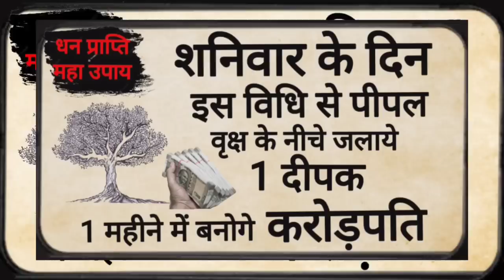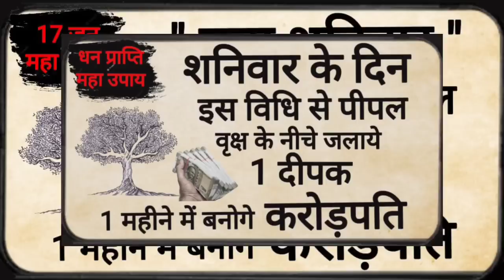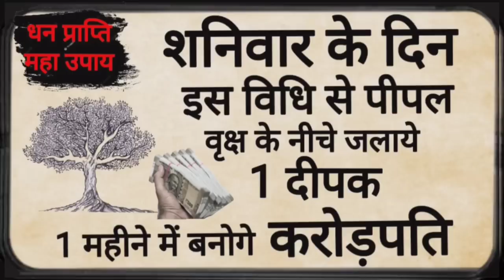पूजा पाठ करके भी परेशानी दूर नहीं हुई तो मात्र 7 शनिवार जलाएं इच्छापूर्ति दीपक